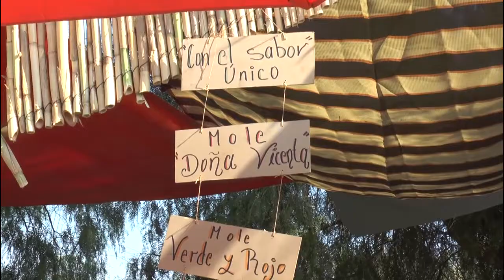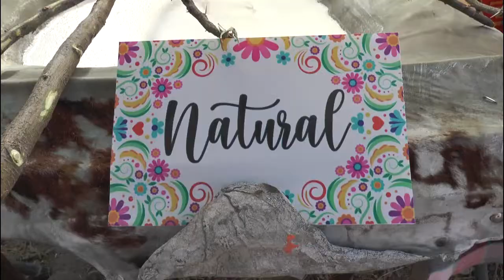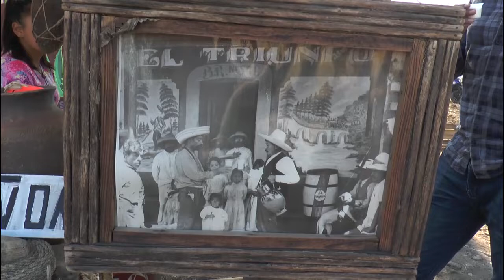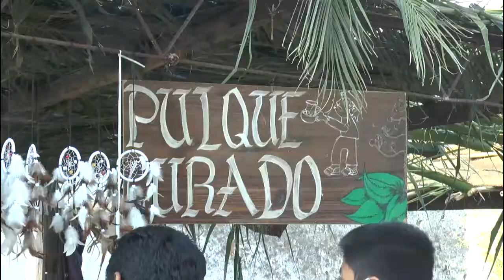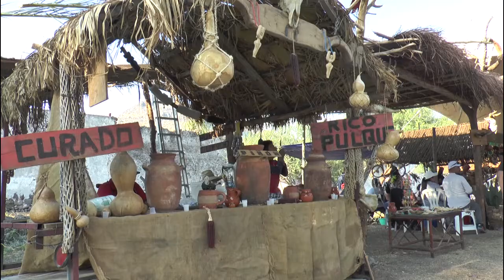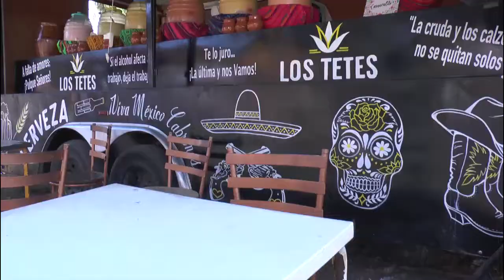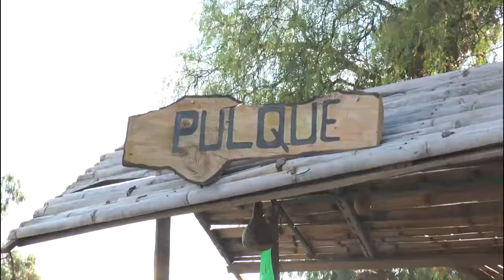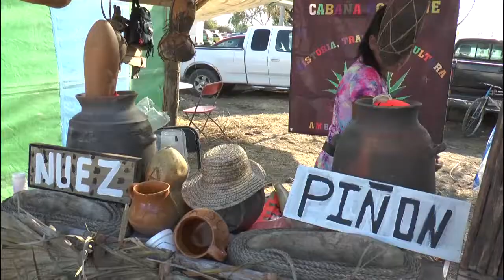Cuarto Festival del Pulque y la Gastronomía Tunititlán 2022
Regresa con más fuerza el Festival del Pulque y la Gastronomía a la comunidad de Tunititlán en el municipio de Chilcuautla; un encuentro de sabores, tradición y cultura.